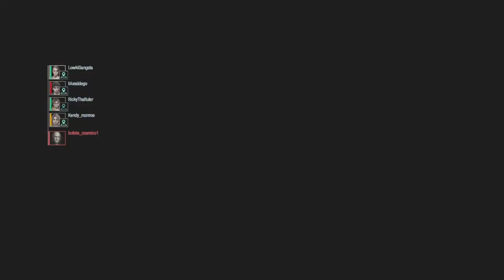RESIDENT EVIL RESISTANCE